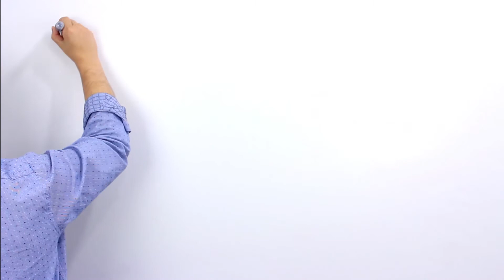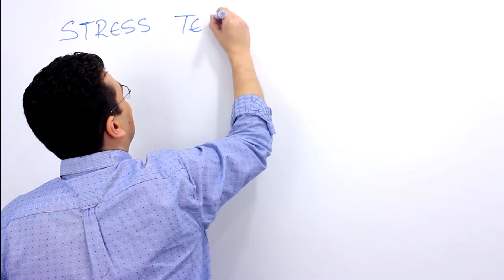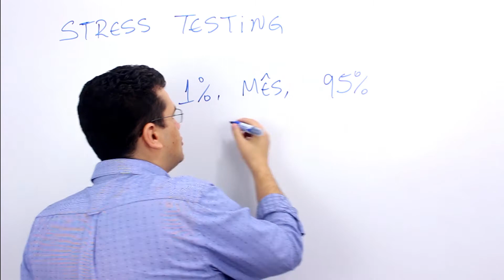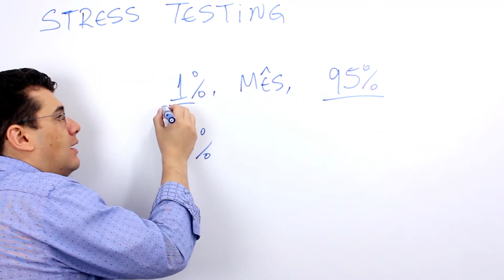Termos em Inglês: Gestão de Risco - Stress Testing | Passar na CPA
No vídeo de hoje o professor Tiago Feitosa vai falar sobre Gestão de Risco e vai explicar o que é Stress Testing. Se você vai prestar as provas da Anbima, ou mesmo a prova da Ancord, e está buscando um conteúdo de qualidade para estudar, inscreva-se no nosso canal e não perca nenhum vídeo.

Gostou do conteúdo? Acesse nosso site e conheça nossos cursos completos para a Anbima.